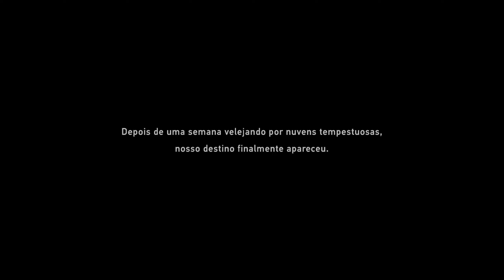GRANBLUE FANTASY RELINK - Capítulo 1 A Fronteira Ocidental | Walkthrough Sem Comentário em PT-BR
🚀 Bem-vindos ao meu gameplay completo de Granblue Fantasy Relink!
🚀 Neste vídeo, mergulhe em uma jornada épica com todos os personagens disponíveis, explorando cada detalhe desse incrível RPG de ação.
Confira o walkthrough completo em português (PT-BR), perfeito para quem quer aproveitar a história e as batalhas sem interrupções – tudo sem comentários para uma experiência totalmente imersiva!

Participe da campanha pix de 1R$ não pesa no bolso e ajuda o canal!

🔹 Granblue Fantasy Relink Gameplay: Descubra como jogar com cada personagem e domine as habilidades únicas de cada um deles.
Desde as primeiras batalhas até os confrontos finais, você vai ver tudo!

🔹 Gameplay PT-BR: Este vídeo é para você que prefere assistir a gameplay em português, aproveitando todos os diálogos e elementos da história na nossa língua.

🔹 Walkthrough Completo: Se você está preso em alguma parte do jogo, este walkthrough detalhado vai te ajudar a seguir em frente, mostrando passo a passo como superar cada desafio.

🔹 Sem Comentários: Se você gosta de uma experiência de jogo mais pura e sem distrações, este vídeo é perfeito para você.